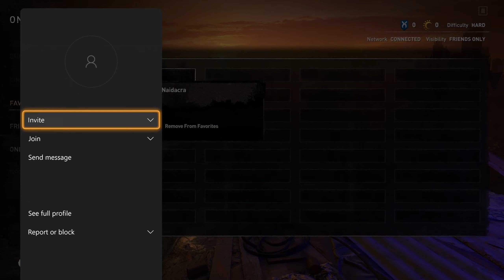JUST LEAVE ME ALONE PLEASE!!!!! Dying Light 2 Part 3 | Hard Difficulty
My full setup:

Some laughs and screams